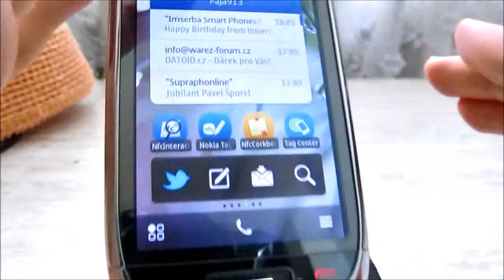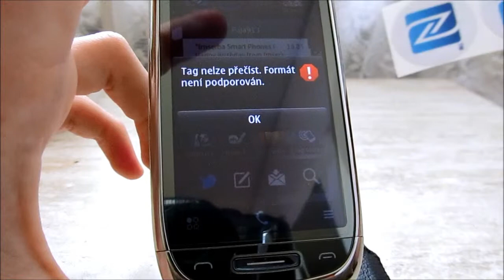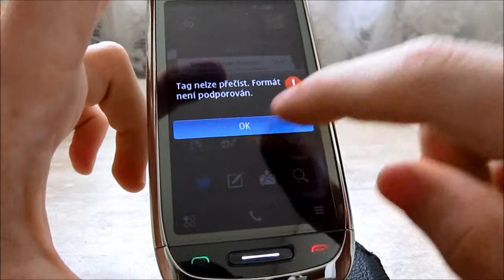Nokia C7 - the unique light effects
The special light effects of the hardware keys of Nokia C7